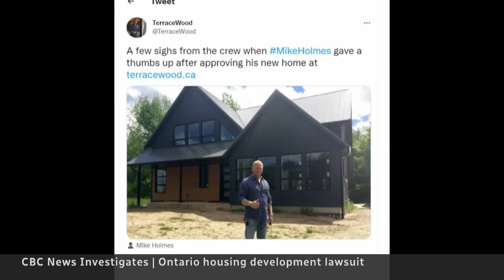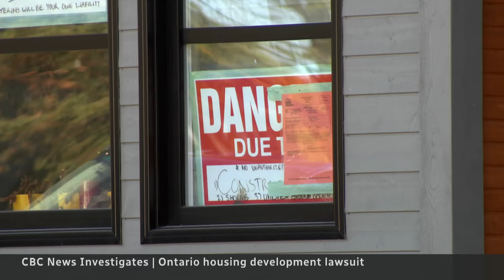Development promoted by Mike Holmes subject of $8M lawsuit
An Ontario housing development promoted by celebrity contractor Mike Holmes is now the subject of an $8-million lawsuit filed after some homeowners said their new houses had defects. Now, Holmes’s company is one of over a dozen defendants being targeted.